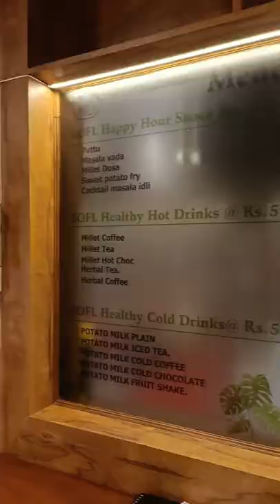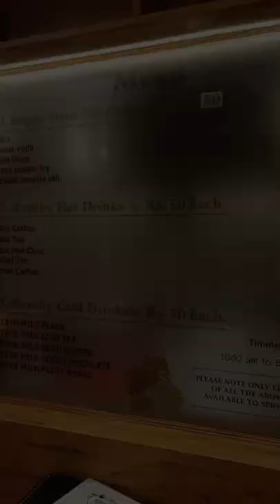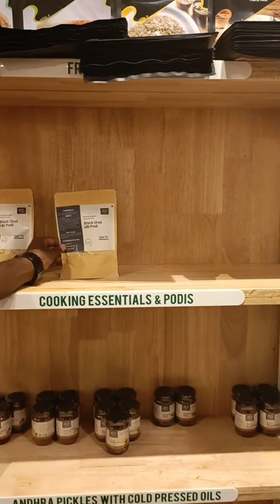Best Organic Veg Restaurant In Hosur | சிறுதானிய உணவகம் | EOFL - Essence of Life | Subash Corner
Name : EOFL Restaurant

📍Location : Near Pallavi Supermarket, Bagalur Housing Board, Hosur

Follow @subash_corner

Follow @subash_corner

Follow @subash_corner

Follow @subash_corner